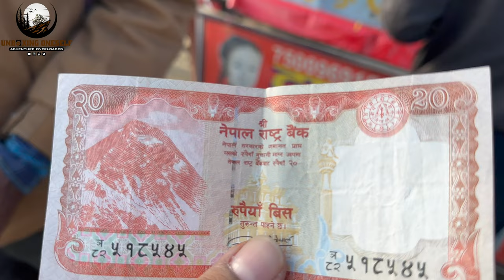Dangerous Bus Accident । Banbasa - India से Nepal जाना safe रहेगा after jattprabhjot Accident ?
Dangerous Bus Accident । Banbasa से Nepal जाना safe रहेगा after jattprabhjot Accident ?

1. Nanakmatta distance
2. Nanakmatta Sagar
3. Best time to visit Nanakmatta
4. Nanakmatta district
5. Nanakmatta Dam in which river
6. Nanakmatta Gurudwara opening time
7. What is the history of Nanakmatta?
8. Where is Nanak Sagar?
9. What is the Pincode of Banbasa?
10. Banbasa CSD
11. Banbasa dam
12. Banbasa distance
13. Banbasa weather
14. Banbasa tourist places
15. Banbasa to Kathmandu
16. Banbasa Wildlife Sanctuary
17. Banbasa border
18. How Jatt prabhjot accident?
19. Where is Jatt prabhjot house?
21. Which bike does Jatt prabhjot have?
22. Jatt Prabhjot income
23. Jatt Prabhjot Wife Age
25. Jatt Prabhjot Wife
26. Jatt prabhjot update
27. Jatt Prabhjot Wikipedia
28. Jatt Prabhjot accident
29. Jatt Prabhjot Biography
30. Is Nepal belongs to India?
31. Is Nepal rich or poor?
32. Do Indians require visa for Nepal?
33. What language does Nepal speak?
34. Nepal Tourism
35. Is Nepal in India
36. School Bus Accident
37. Nepal religion
38. Nepal population
39. Nepal language
40. Why Pithoragarh is famous for?
41. Why Pithoragarh is called mini Kashmir?
42. Was Pithoragarh part of Nepal?
43. Is Pithoragarh worth visiting?
44. Pithoragarh hotels
45. Pithoragarh market
46. Pithoragarh weather
47. Pithoragarh Fort
48. Pithoragarh Pin code
49. Pithoragarh Airport
50. Delhi to Pithoragarh
51. Why is the Uttarakhand famous for tourism?
52. Which is the best month to visit Uttarakhand?
53. Which is the most beautiful place of Uttarakhand?
54. How many days are enough for Uttarakhand?
55. Uttarakhand tourism places
56. Uttarakhand Tourism Package
57. Uttarakhand Tourism website
58. Uttarakhand Tourism hotels
59. Uttarakhand Tourism registration
60. Uttarakhand Tourism guidelines
61. Uttarakhand Tourism login
62. Online Uttarakhand Tourism
63. Uttarakhand scenery video
64. Is KTM 390 Adventure discontinued?
65. Is KTM Adventure 390 a good bike?
66. Is KTM 390 Adventure good for long rides?
67. What is the top speed of KTM 390 Adventure?
68. KTM 390 Adventure price
69. KTM 390 Adventure vs BMW 310 GS
70. KTM 390 Adventure specs
71. KTM 390 Adventure India
72. ktm 390 adventure on-road price
73. KTM 390 Adventure review
74. KTM 390 Adventure price in India
75. KTM 390 Adventure vs Himalayan
76. Guru Nanak

👉 Shree Golu Dev Katha || God of Justice Shri Golu Dev || Nayay Ke Shree Devta Golu Dev || bloggerinme

👉 Mighty Ganesh Nala | Toughest Water Crossing of Our Life on the Route to Adi Kailash EP15

👉🏻 Meeting an Idol Mumbiker Nikhil in Leh First Meet with Mumbiker Nikhil in Leh @Mumbiker Nikhil EP07
👉🏻 Feeding Stray Pups & Mamma Dog | Pups Ki Seva | Playing Young Pups | Helping Mamma Dog to Feed Pups